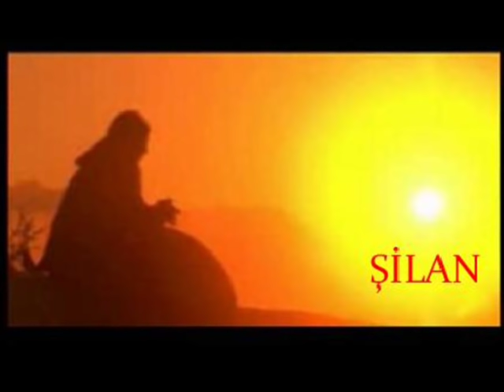Delila Şev Tarî...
Şev Tarî                             Hevalo...